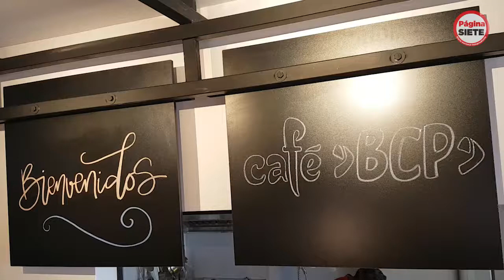El Banco de Crédito inaugura el primer banco café en La Paz